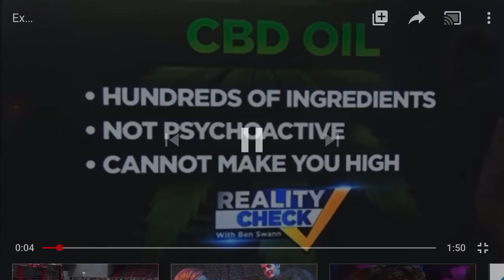Exactly What is CBD? (CBS News)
Intrigued? Get back with the person who shared this video with you to get more information on whether or not CBD might be for you.